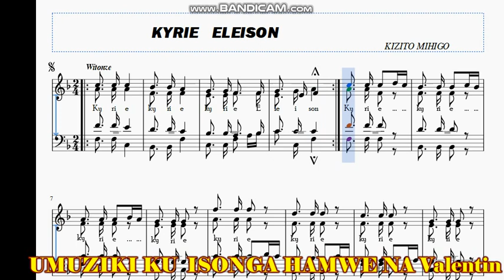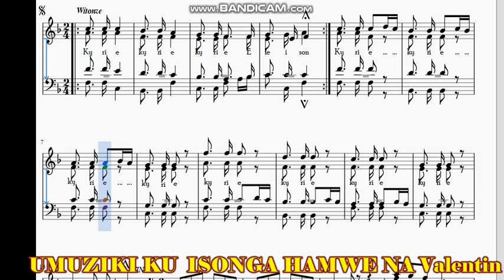KYRIE ET LEISSON BY KIZITO MIHIGO